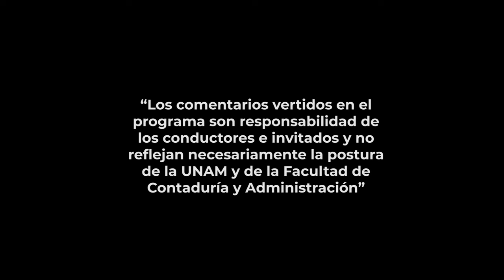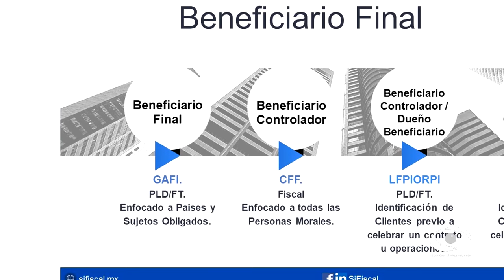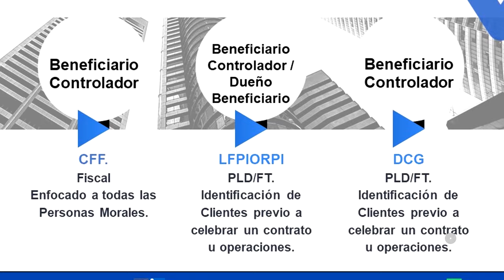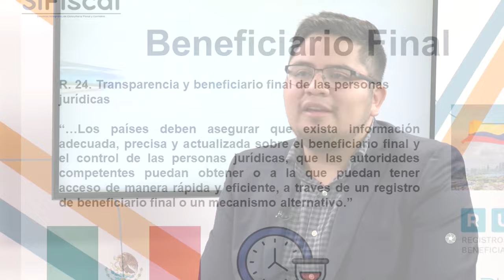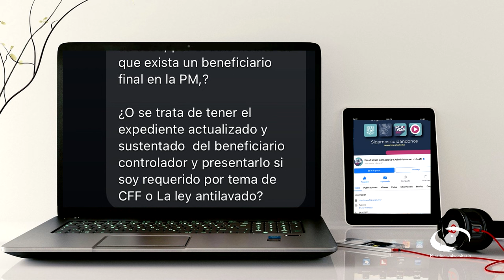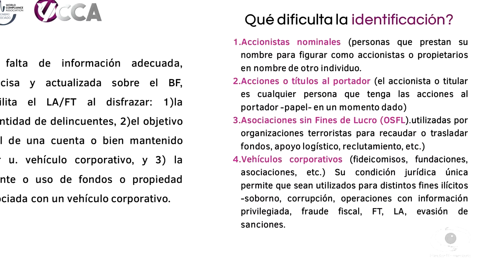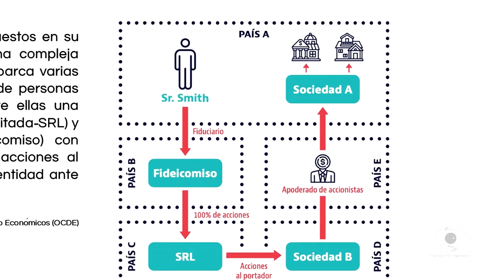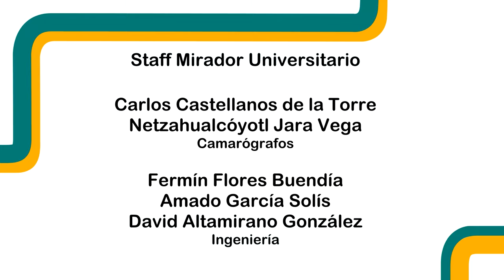Beneficiario final | 21 AGO 24 | Consultorio Fiscal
Expertos en temas de  Prevención y Persecución de Operaciones con Recursos de Procedencia Ilícita, nos hablan acerca de la figura del llamado Beneficiario Final. Nos explica que dicha figura se puede entender como la persona natural que controla una empresa o propiedad, y quien toma las decisiones. Nos dicen que según  Gafi, las personas jurídicas han servido como medio para llevar a cabo actividades ilícitas. Lo anterior se debe a que muchas veces no se tiene información acerca del propietario y beneficiario final de dichas entidades y de ahí la importancia de las recomendaciones 24 y 25 del Gafi.

Los vehículos corporativos, según un documento publicado por el Banco Mundial, que han sido usados para actividades criminales comprenden compañías, fiduciarias, fundaciones y entidades ficticias y organizaciones económicas no incorporadas.

Transmisión: 21 de Agosto 2024 por Canal 22.1 | 28 de Octubre 2024 por TVUNAM

Invitados: L.C. y EPyPORPI Yolanda Cano Gutiérrez, L.C. Edmundo Romero Lázaro
Coordinación académica: Dr. José Ricardo Méndez Cruz
Idioma: Español
País: México